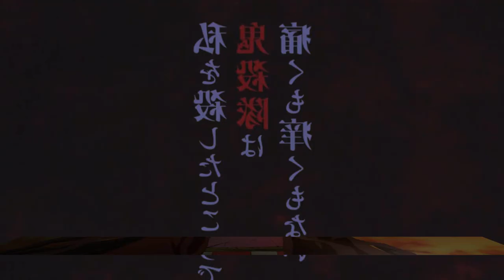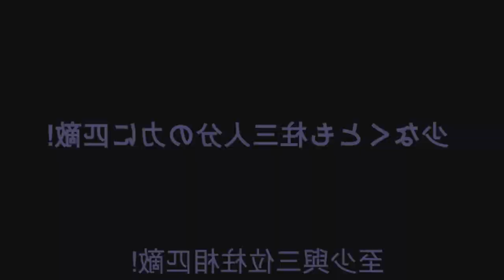NEW TRAILER OFICIAL E ÚLTIMO! Demon Slayer: Kimetsu no Yaiba Swordsmith Village Arc Season 3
Fala galera no vídeo de hoje eu vim falar para vocês da terceira temporada de demon slayer o arco da vila dos ferreiros! Será falado onde e como assistir o novo filme da terceira temporada de kimetsu no yaiba! Vem com o Bucky❤️

TEMAS:
demon slayer
kimetsu no yaiba op
kimetsu no yaiba trailer
demon slayer trailer
demon slayer 3 temporada trailer
demon slayer trailer season 3
demon slayer luas superiores
kimetsu no yaiba anime trailer
kimetsu no yaiba trailer season 3
kimetsu no yaiba luas superiores
kimetsu no yaiba anime 3
kimetsu no yaiba filme
kimetsu no yaiba filme data
kimetsu no yaiba filme 2
kimetsu no yaiba anime filme
demon slayer anime 3
demon slayer filme
demon slayer filme 2
Demon slayer anime filme
demon slayer op 4
3 temporada de kimetsu no yaiba anime
3 temporada de demon slayer anime
demon slayer anime
kimetsu no yaiba anime
3ª temporada,demon slayer 3 temporada,anime no sekai,kimetsu no yaiba 3 temporada,kimetsu no yaiba 3 temporada data de lançamento,demon slayer 3 temporada data,kimetsu no yaiba 3 temporada quando sai
Demon slayer season 3 new promotion reel